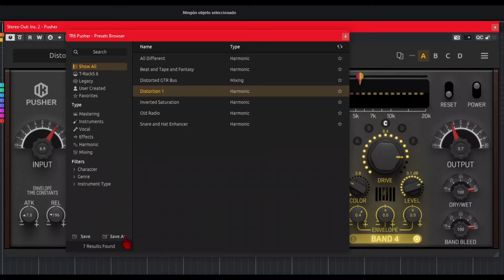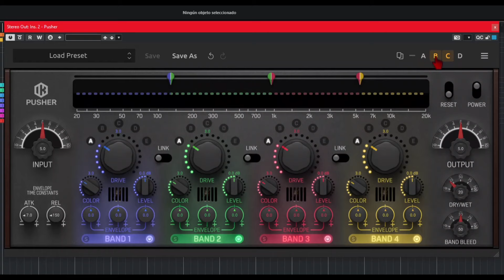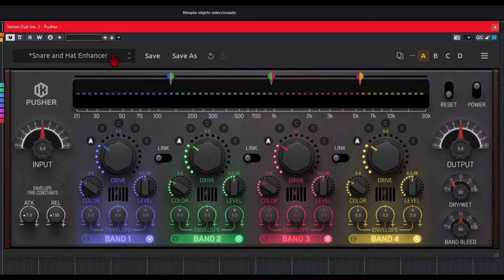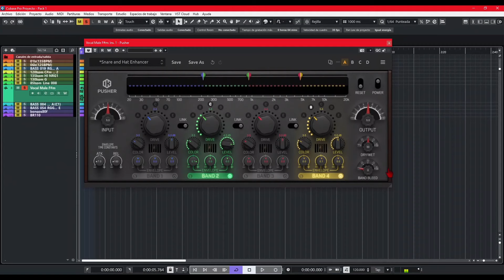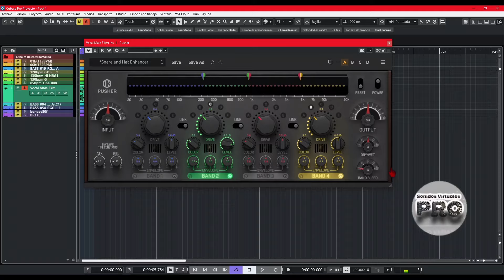🎧IK Multimedia Pusher🎧 -Revisión en Español-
Un saturador multibanda con 5 tipos de saturación por banda.